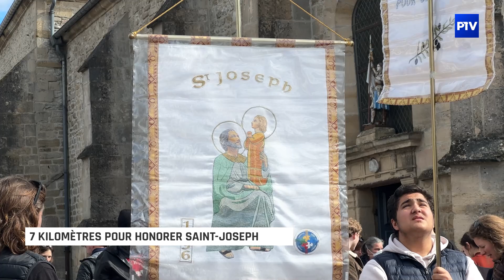7 kilomètres pour honorer Saint-Joseph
Ce week-end, une cinquantaine de fidèles se sont retrouvés devant l’église du petit village de Saint-Urbain-Maconcourt pour célébrer le pèlerinage de Saint Joseph.